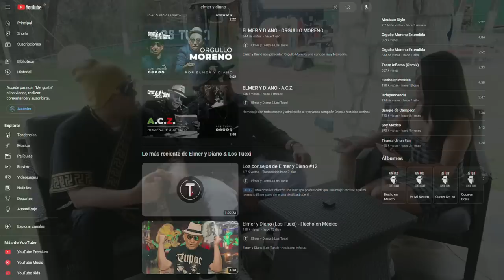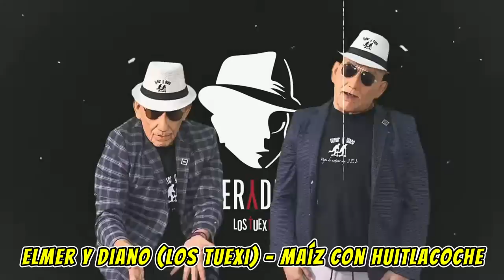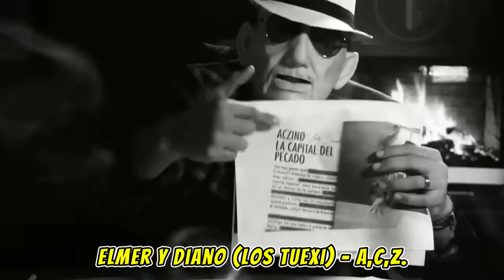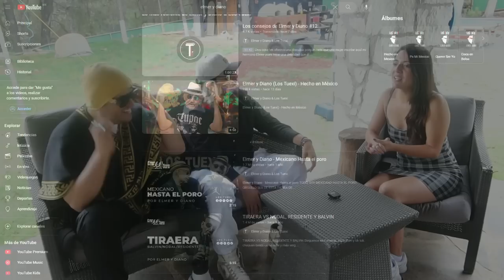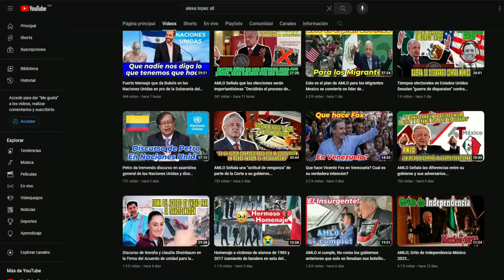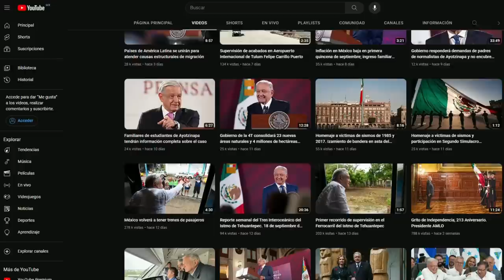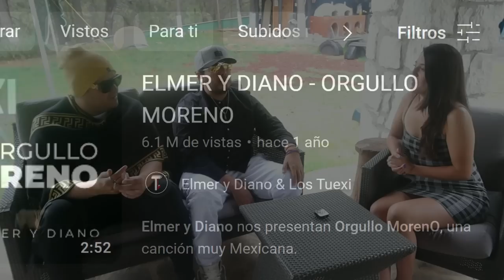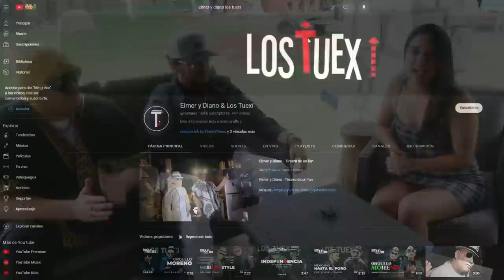en Primicia Lo Cuentan Todo! Orgullo Moreno Mexicano 🇲🇽❤️